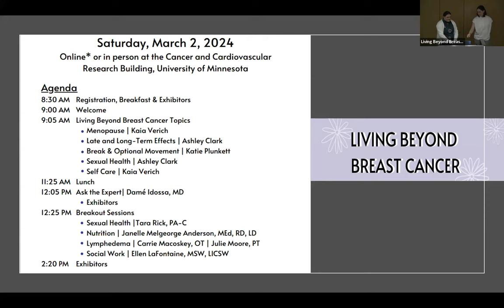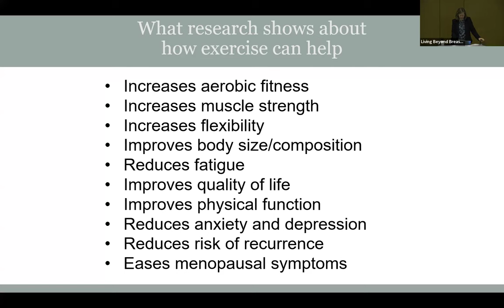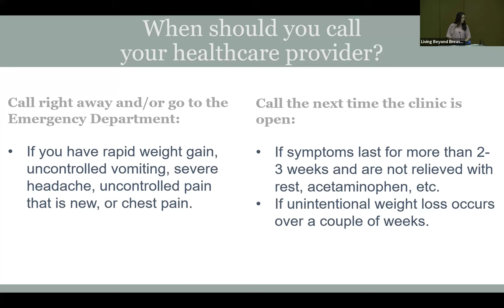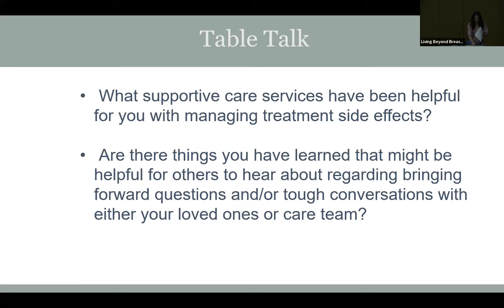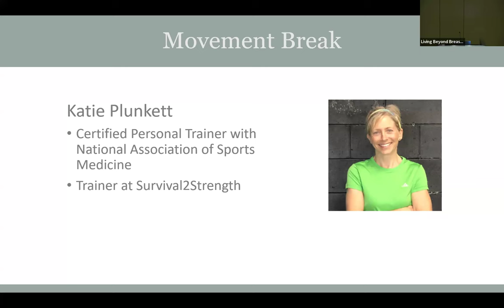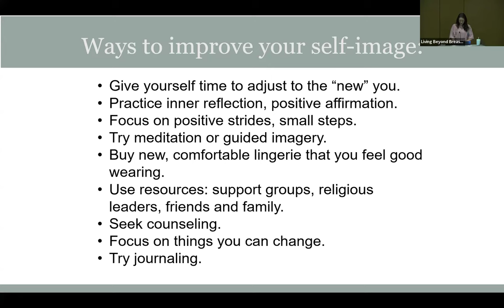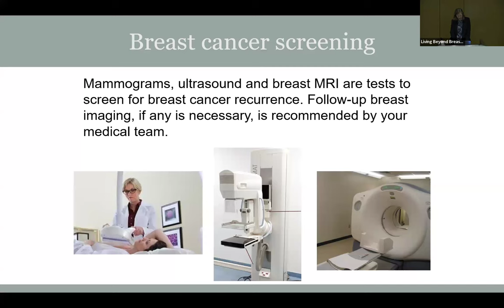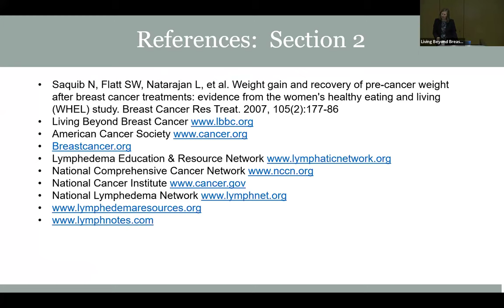Living Beyond Breast Cancer 2024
There are a unique set of needs and questions for young individuals with breast cancer. This workshop will help equip you with the tools for your diagnosis and common side effects while building confidence and empowering you to take charge of your health.

This series is built for young women, men, transgender, and non-binary individuals diagnosed with breast cancer before age 50 who are either still in active treatment with curative intent or those who have completed their treatment.